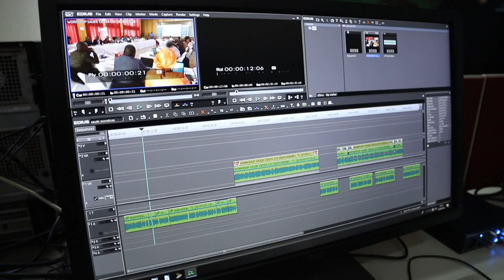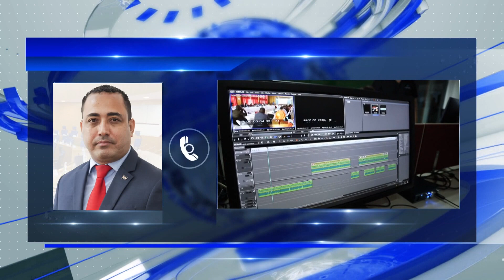Indemnização compensatória para os órgãos públicos vai duplicar no Orçamento do Estado para 2024